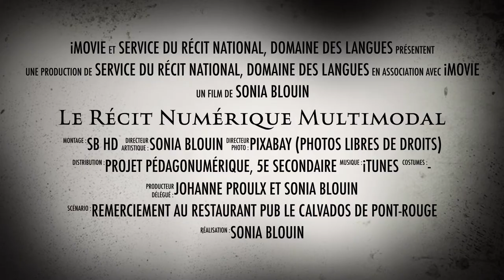Bande-annonce vidéo avec iMovie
Cette courte vidéo est utilisée comme déclencheur d'une enquête policière sur Instagram : Le fil suspect. Cette bande-annonce a été réalisée avec iMovie. Accédez au carnet de l'élève et à la fiche résumé - Fil suspect Instagram
Suivre le fil suspect de personnages sur Instagram : des traces numériques pour réaliser une enquête